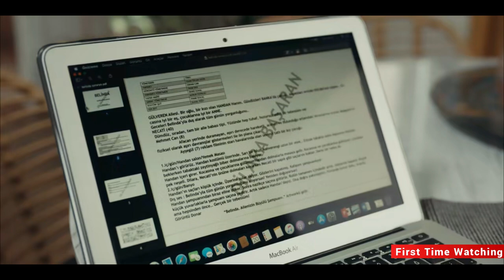Oh Belinda 2023 movie explained in English Movie Recap